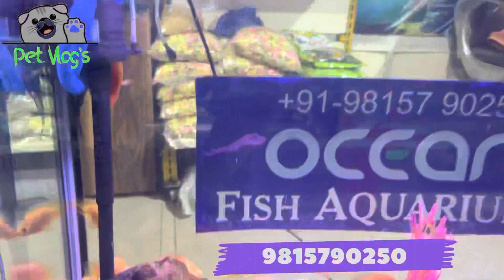Ocean Fish Aquarium l Mohali Fish Shop | Imported Fish Mohali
Ocean Fish Aquarium l Mohali Fish Shop | Imported Fish Mohali | Fish Aquarium Shop

Address...  Old Sunny Enclave Near Jhungia Road Kharar...
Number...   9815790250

We Are Here To Give You Best And Informative Videos About Cats, Dogs, Birds ETC.

We are nature and pet lover hope you are also we always try our best to give you most famous and funny pets videos  that videos make you happy if you want to buy any pet you can contact with pet owner we are giving number in the description.

If You Want To Promote Your Shop And Pets We Will Make Your Video Any Kind Of Business Discussion You Can Send Mail To US...

fish shop
aquarium fish shop
exotic fish
gold fish
parrot fish
oscar fish
pari aquarium fish shop
lovely aquarium fish shop
shark fish
guppy fish
gourami fish
arowana fish
angel fish
tetra fish
betta fish
discus fish
molly fish
betta fish shop
pyramid aquarium fish shop
retail fish shop
local fish shop
dollar fish
cat fish
rainbow fish
piranha fish
fish aquarium
pet fish
saltwater fish
flowerhorn fish
red guppy fish
cobra guppy fish
yellow guppy fish